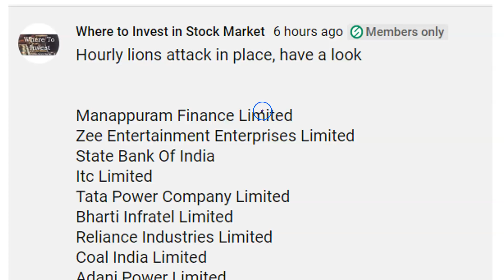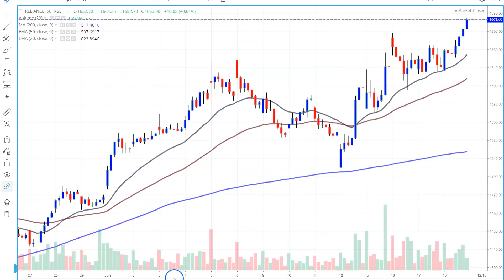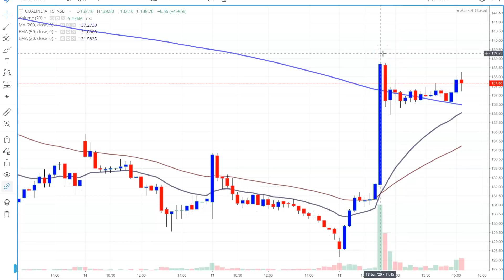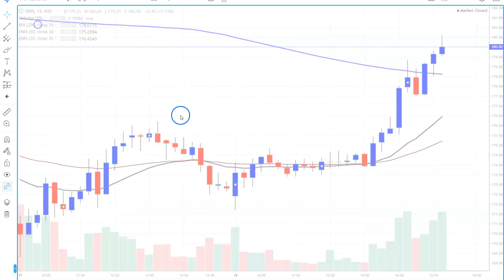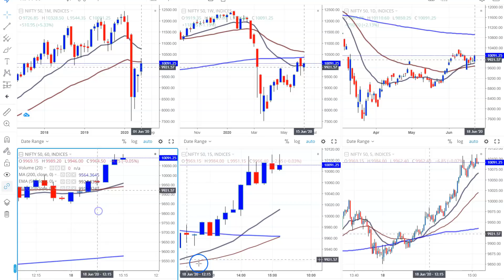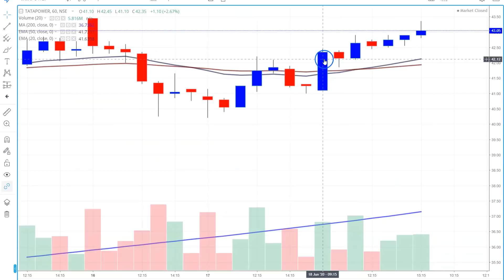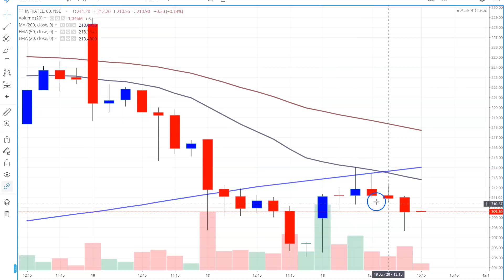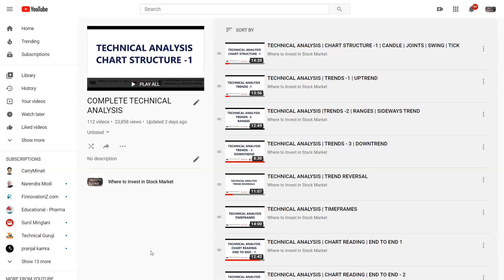Intraday Trading में Bumper कमाई | सरल Technique से | Intraday Trading Tips and Learning | Stocks